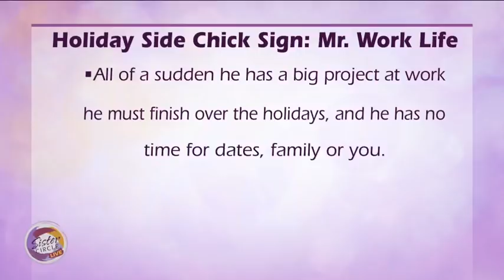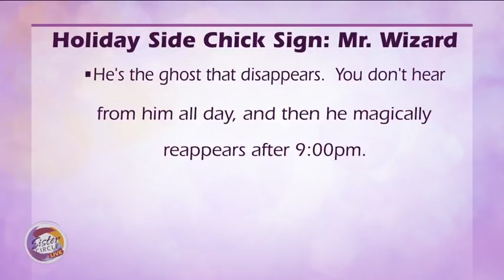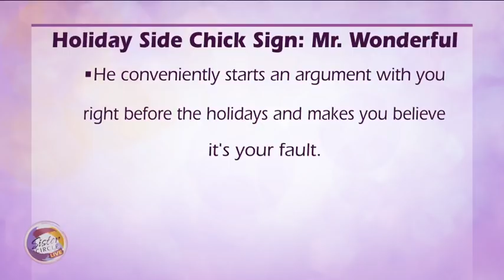Jack Daniels | Are YOU a Holiday Side Chick? | Sister Circle